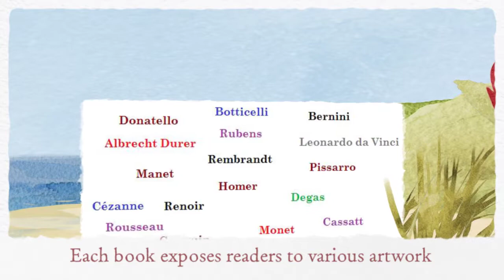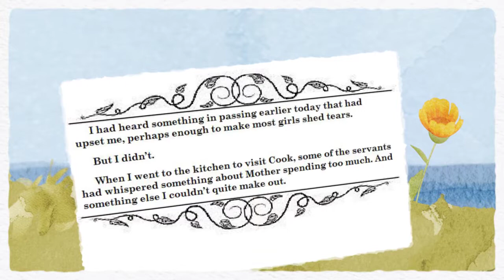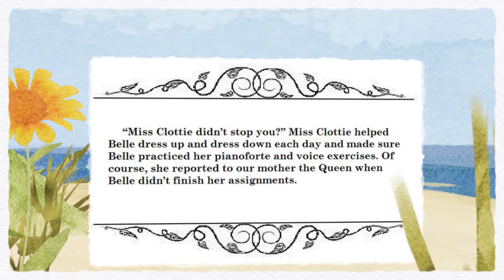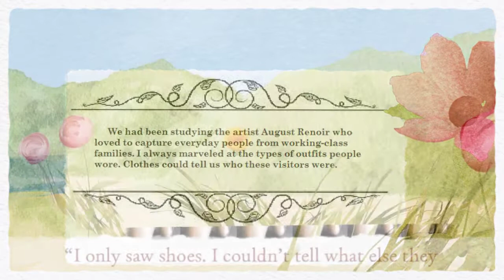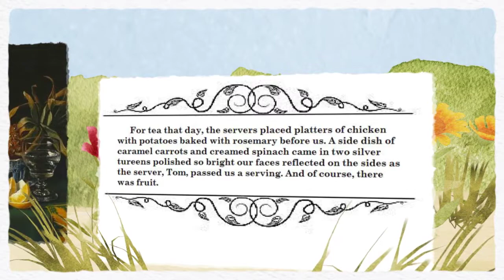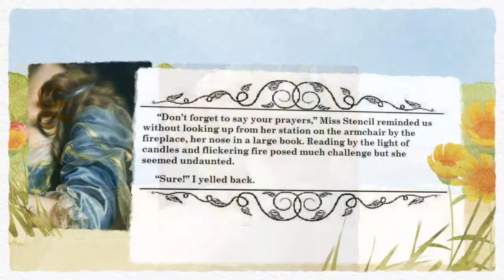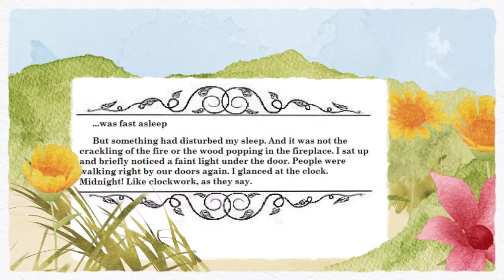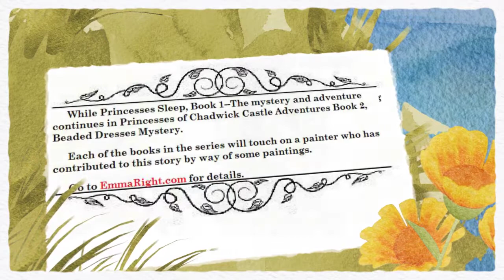20 minute reading of Princesses Of Chadwick Castle Book 1 While Princesses Sleep 720p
Read by a professional British voice over this reading of the Princesses of Chadwick Castle Book 1, WHile Princesses Sleep tells of the story of two princesses living in a 19th century castle. The little girls hear thumping in the night and the mystery begins. What had the princesses discovered? Listen to find out. For girls 6 to 10 years old.